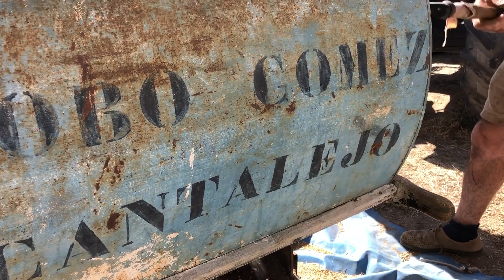Aventado de trigo kamut - Parte 4 - Funcionamiento de la aventadora.